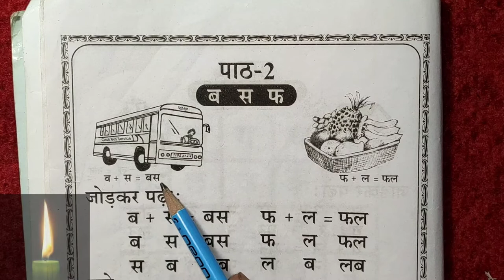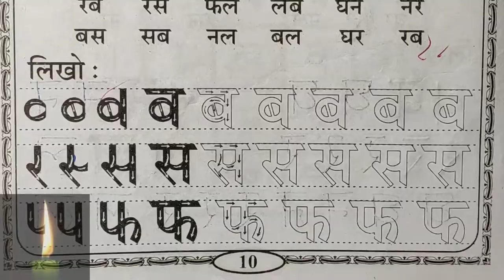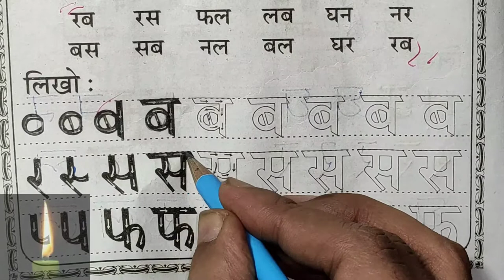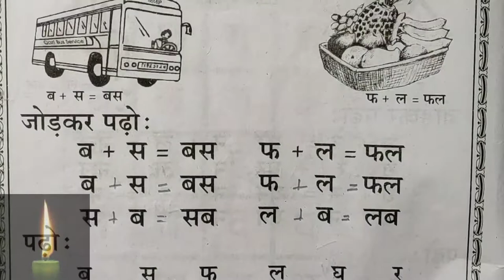Learn 36 Hindi Varnamala letters with picturesक ख ग घ | वर्णमाला | Hindi Alphabets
Learn 36 Hindi Varnamala letters with pictures

क ख ग घ | वर्णमाला | Hindi Alphabets | Varnamala | Barakhadi | Ka Kha Ga Gha | Hindi Letters